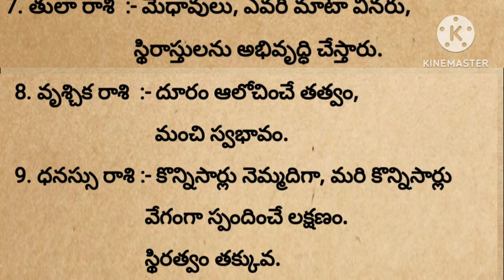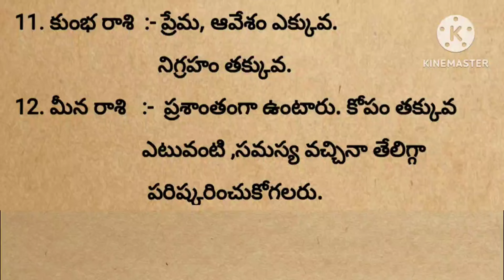పుట్టిన రాశి ప్రకారం వ్యక్తి లక్షణాలు ఎలా ఉంటాయి||@devotionalchannel321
మనకథలు-సంప్రదాయాలు